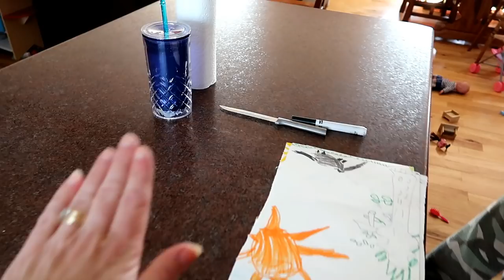🗓The Perfect Saturday | Cooking and Meal Prep for the Week🍲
The perfect Saturday is spent cooking and prepping food for the week.  This time I make chili (x3), hug 'n kiss soup (x3), vegetarian minestrone (x2), taco meat (x3), zucchini chocolate chip muffins (x2) and finally the strawberry pretzel dessert I've been wanting to make for weeks.  I've actually bought the strawberries twice - we ate them up.  But this time I hid the strawberries in the garage fridge and I'm happy to say the dessert was really good.

Strawberry Pretzel Dessert